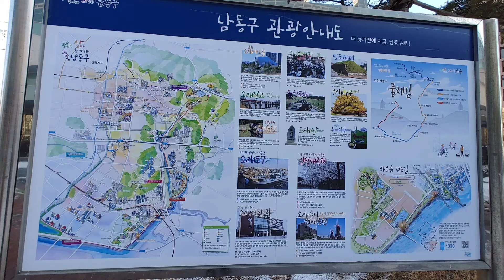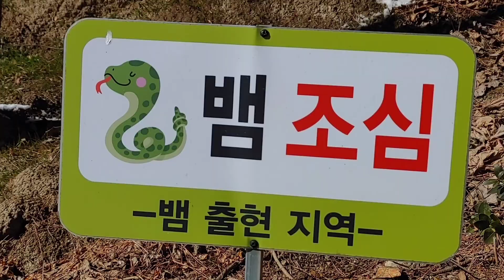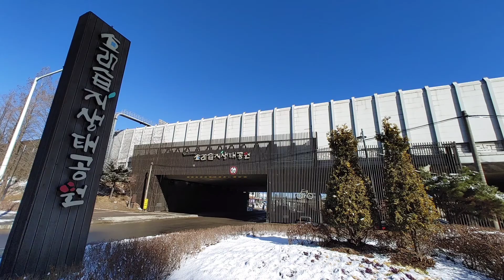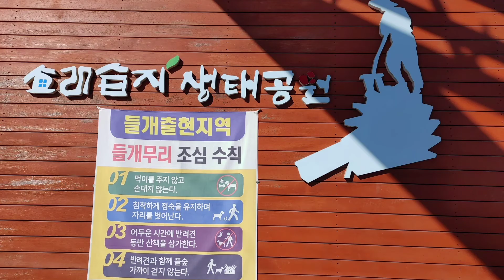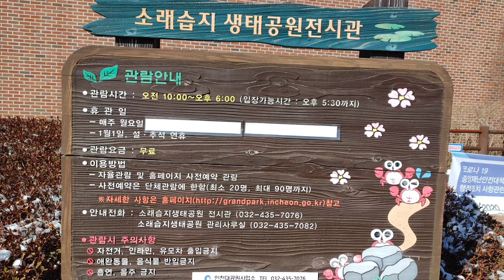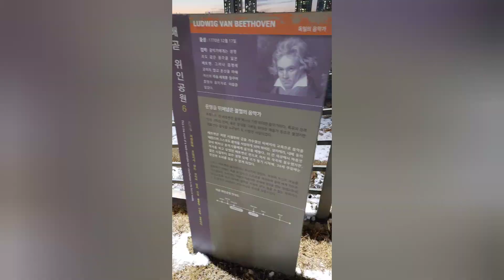(추억/追憶) 인천/ 소래포구역(소래 어시장)주변...[ 자연/Nature. 여행/Trip, 힐링/Healing, 치유/Heal ]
[구독] 주세요. [좋아요] 해 주세요. [알람 설정] 해 주세요.ㅡ!